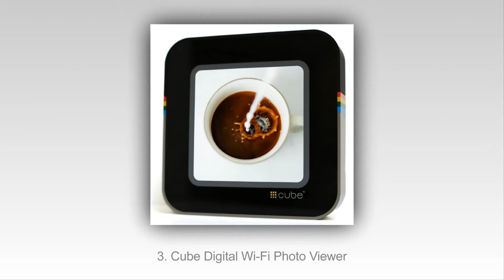Топ 10 На Най-Добрите Безжични Цифрови Рамки През 2015 Г.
Топ 10 най-добър Wireless цифрови рамки През 2015
10. Nickeledoen Dora / Diego Digital Photo Frame
9. HP DreamScreen 100 Wireless Screen
8. Sony DPF-V1000 Digital Photo Frame
7. MeeFrame MF-801W-US Photo Frame
6. PanDigital PAN7000DW Picture Frame
5. NAXA NF-1000 LED Photo Frame
4. Kodak Pulse Digital Frame
3. Cube Digital Wi-Fi Photo Viewer
2. ViewSonic Digital Frame VFD820-50
1. Nixplay 12 inches Digital Photo Frame